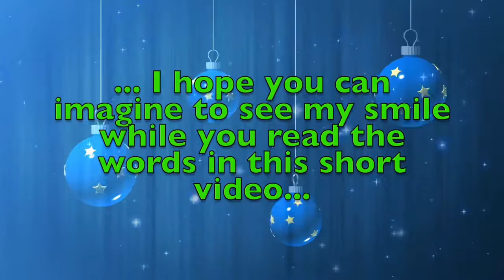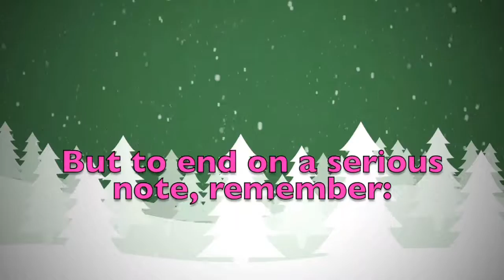Merry Christmas Phil! A special message just for you.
Merry Christmas dear Phil! These are a few personalised thoughts just for you! Did you like them? Would you send your Christmas wishes to your other friends...? On this youtube channel you will find videos for all kinds of names and nicknames. So, what are you waiting for? Surprise your friends by sending them a personalised video!